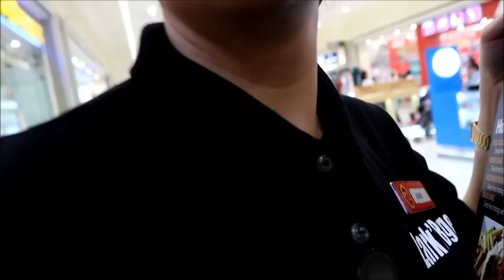VLOG: MY HIGHSCHOOL BARKADA!